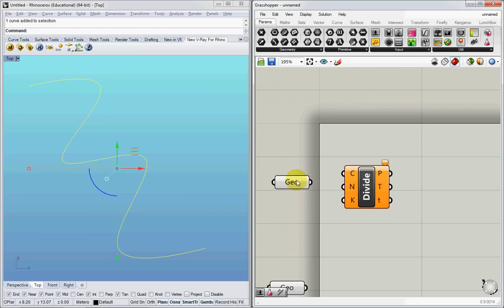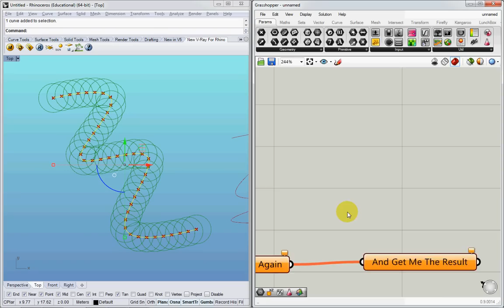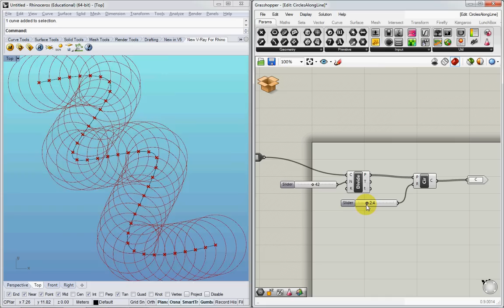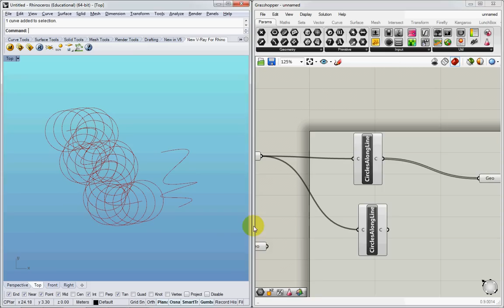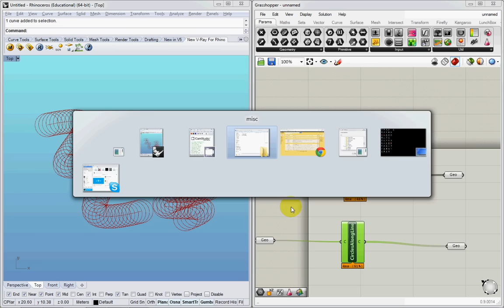GSAPP METATOOL - REPRESENTATION - Grasshopper Cluster Tutorial 1/5